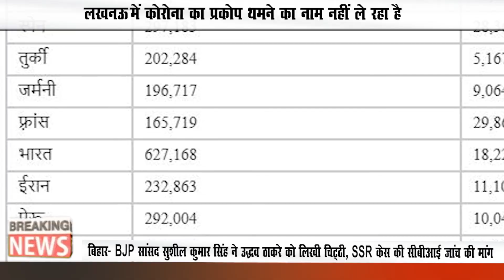LUCKNOW में टूटा कोरोना का रिकॉर्ड, एक दिन में 485 नये मामले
उत्तर प्रदेश की राजधानी लखनऊ में कोरोना वायरस का प्रकोप थमने का नाम नहीं ले रहा है। लगातार बढ़ रहे मरीजों की संख्या से लोग परेशान है। ताजा आंकड़ों के मुताबिक गुरुवार को रिकॉर्ड तोड़ 485 लोगों में वायरस की पुष्टि हुई। वहीं, छह लोगों की मौत भी हो गई। इससे पहले 26 जुलाई को  449 लोग संक्रमित मिले थे।
आपके Like और Share करने से देश हित की खबरें फैल सकती है लाखो भारतीयों तक।

About channel
'सत्योदय' अर्थात सत्य का उदय... मगर सत्य तो शाश्वत है... फिर उदय कैसा... जी हां, बिलकुल उसी तरह जैसे कि सूर्य... सूर्य शाश्वत है... लेकिन जब प्रिथ्वी उसकी परिकर्मा करती है अथवा काले घने बादलों के कारण कभी-कभी सूर्य दिखाई नहीं देता... 'सत्योदय' का मकसद काले बादल रुपी भ्रामक सूचनाओं को हटाकर सच्ची ख़बरें आपके सामने लाना है...
'जय हो, सत्योदय हो'

About channel
'Satyodaya' means the rise of truth ... but truth is eternal ... then how is Udaya ... Yes, in the same way as the Sun ... the Sun is eternal ... but when the Prithvi revolves around it or Sometimes the sun does not appear due to the dark clouds… The purpose of 'Satyoday' is to remove misleading information from the black clouds and bring the real news to you ...
'Jai Ho, Satyoday'